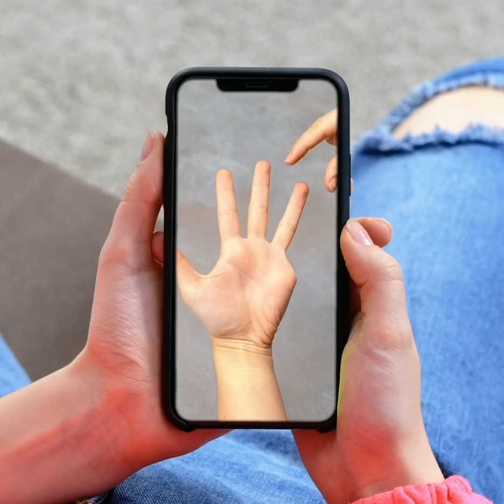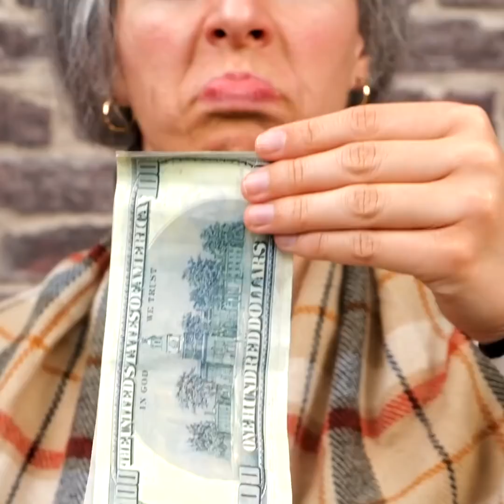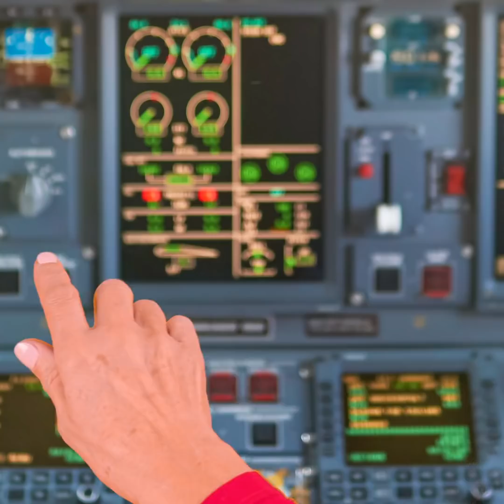I LOVE MY GRANNY! She's awesome! Funny moments with a grandma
TIMESTAMPS:

0:01 How to sneak food to the hospital
0:55 DIY temporary tattoo
3:15 At my granny's
5:52 DIY purse - a gift from my granny
10:00 My grandma and a laptop